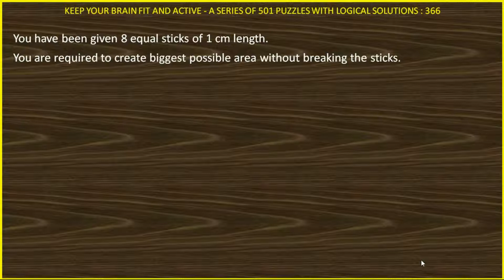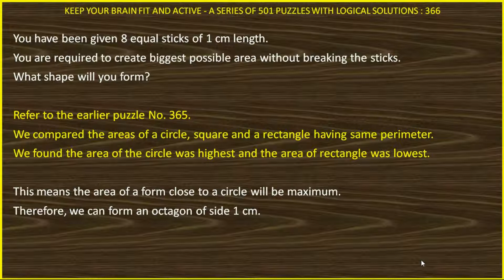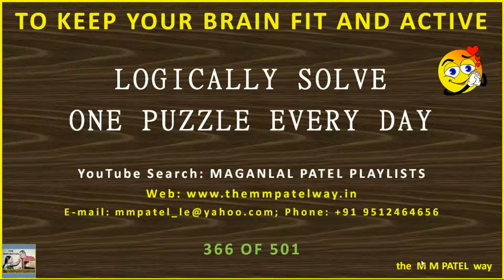PUZZLE 366 OF 501 IN HINDI SOLVED LOGICALLY AND ANALYTICALLY